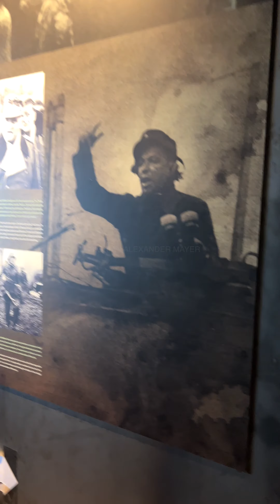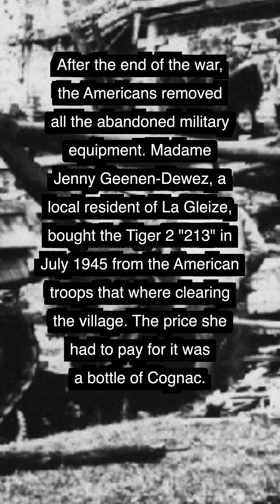Abandoned Military History: WW2 - December 44 Museum "Die Ardennenoffensive"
Auf dem Weg zu einem Lost Place in Belgien, sind wir an einem restaurierten Tiger II vorbei gefahren mit der Nummer "213". Wir sind umgedreht und haben uns die Zeit genommen, den Panzer mal genauer anzuschauen, der zum "December 44" Museum gehört. Das Museum widmet sich dem Zeitgeschehen des zweiten Weltkrieges genauer gesagt der Ardennenoffensive oder auch bekannt als "The Battle of the Bulge".

Laut meinen Recherchen im Internet, war es die blutigste Schlacht während des WW2. Die dort ausgestellten Exponate sind laut dem December 44 Museum eine Erinnerung an die tragische Ardennenoffensive und die Opfer, die viele während des Krieges gebracht haben.

Das Museum vermittelt den Besuchern ein besseres Verständnis der Schlacht und ihrer Bedeutung für den Ausgang des Zweiten Weltkriegs. Auch wird die Geschichte zum Tiger II mit der Nummer "213" erzählt, die ein Teil der wichtigen Geschehnisse jener Zeit sind.